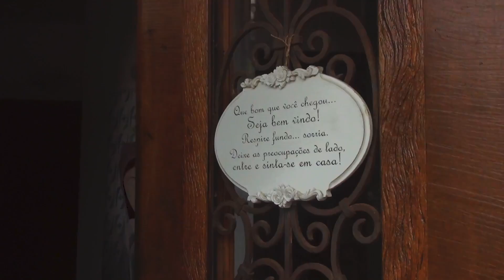Florianópolis, Pousada Santarina - Santa catarina, Brasil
Pousada Santarina na Florianópolis - Lagoa da Conseição
Servidão da Magia, 75 - Canto da Lagoa - Florianópolis